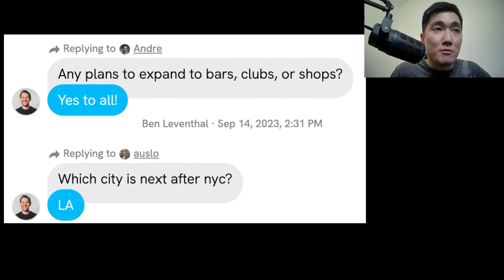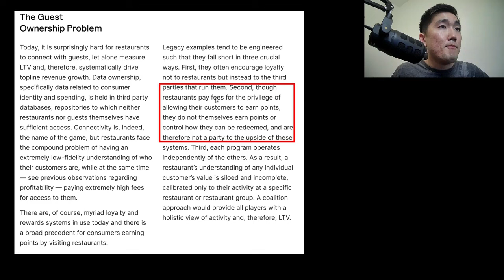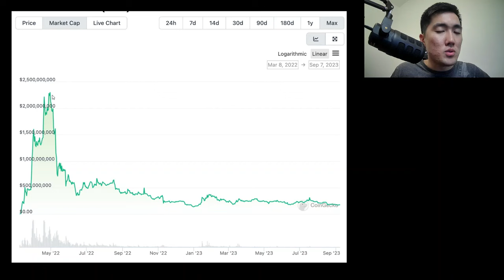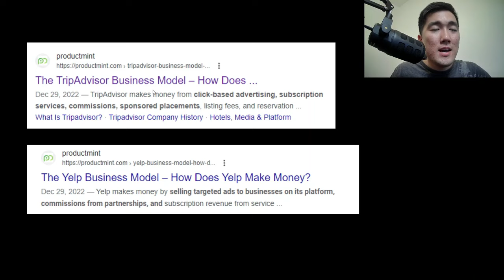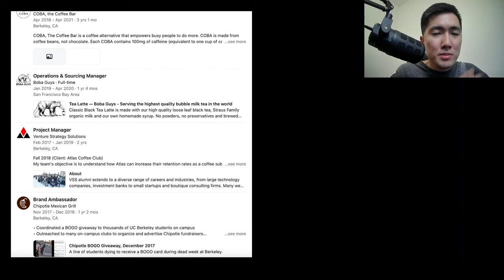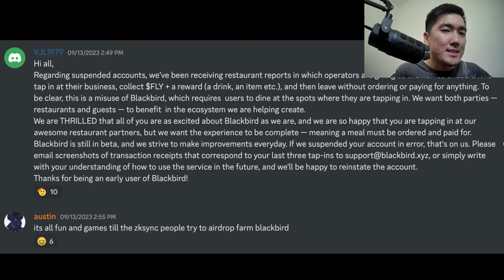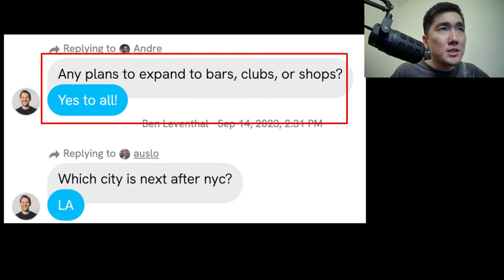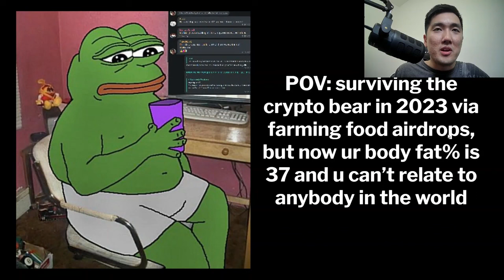Blackbird: Eat-to-Earn Mobile App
How much money can we make with this eat-to-earn crypto app? $FLY

If you ever end up going to Upside Pizza in SoHo, NY click to claim it and we both get perks and rewards.

My mission is to create high-quality, digestible (ad-free) content that helps separate signal from noise for DeFi/NFT enthusiasts. I do not run YouTube ads, participate in seed investments, nor do paid promotions.

Timestamps:
0:00 Start Here
1:05 How to Eat-to-earn
3:09 The Guest Ownership Problem
4:38 Tokenomics & $FLY Issuance
7:18 $FLY Price Targets
9:28 Is it a ponzi?
13:56 Future of Hospitality
16:28 Crypto Needs Good Stories
17:26 $FLY Problems
20:15 Bull/Bear Case
24:37 Summary & Takeaways